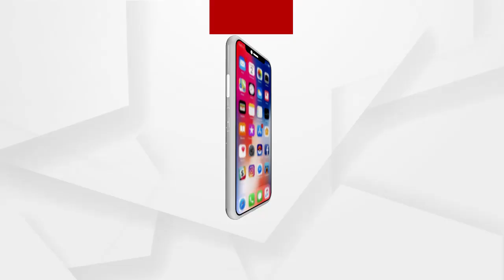ଅଣଓଡିଆ ଝିଅ ମୁହଁରୁ ଜଗନ୍ନାଥଙ୍କ ଭଜନ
ଶୁଣନ୍ତୁ ଏକ ଅଣଓଡିଆ ଝିଅ ମୁହଁରୁ ଜଗନ୍ନାଥଙ୍କ ଭଜନ.
ଅଧିକ ଖବର ପାଇଁ ଡ଼ାଉନଲୋଡ କରନ୍ତୁ “Argus News” ଆପ୍